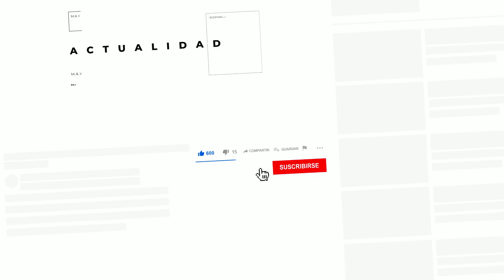Columna C.Valdivieso:"El Gob. y las preguntas que flotan este día de elección"-Ex-Ante 06 may 2023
En su columna titulada El Gobierno y las preguntas que flotan este día de elección Cristián Valdivieso reflexiona sobre el fracaso del proceso constituyente iniciado en 2021 en Chile y la decisión del presidente Gabriel Boric de convocar a un nuevo proceso constituyente si la propuesta de nueva carta magna era rechazada en el plebiscito de salida de septiembre de 2022.

Cristián Valdivieso plantea interrogantes sobre las reflexiones que habrían tenido Boric y su equipo en ese momento, así como sobre el interés constitucional de la sociedad en el presente y las preocupaciones que tendrían mayor relevancia en un eventual nuevo proceso constituyente.

También se cuestiona si la decisión de convocar a un nuevo proceso constituyente fue una apuesta arriesgada que podría haber sometido al gobierno al escrutinio popular y entregado el parlante y el micrófono a la derecha.